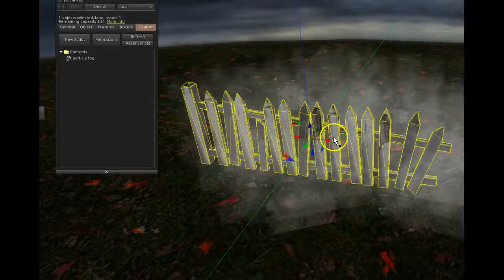HORRIBLE HALLOWEEN Creepy foggy fence with crow